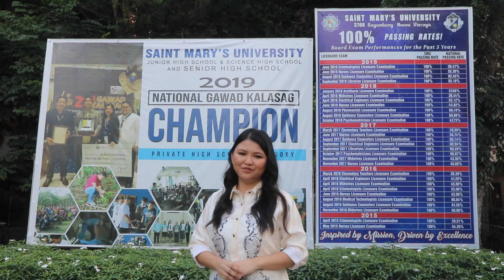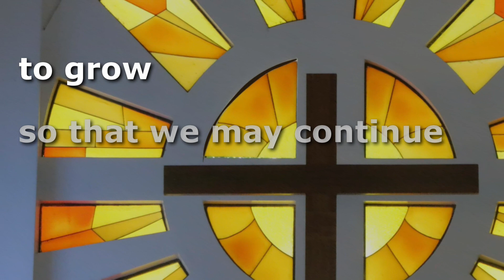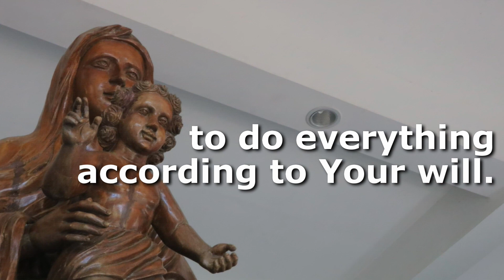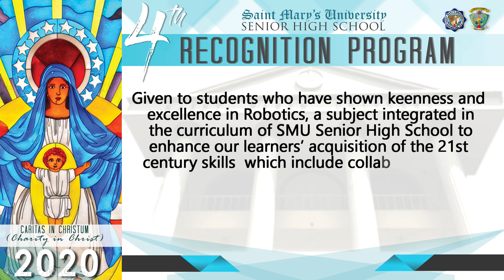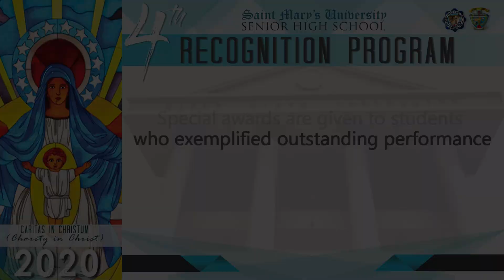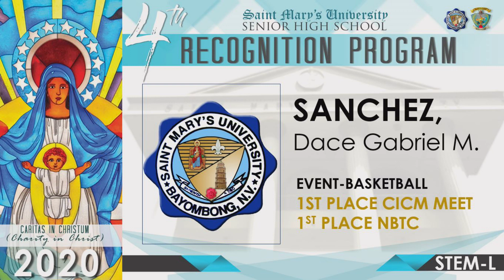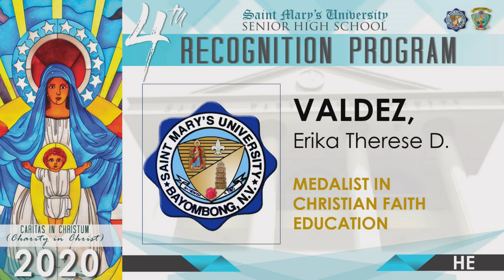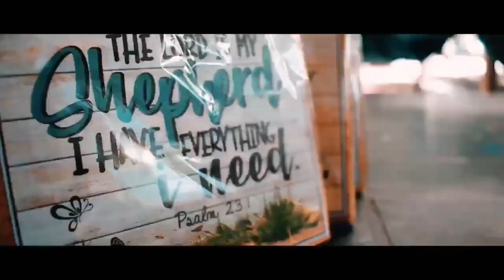Saint Mary's University Senior High School Virtual Recognition Program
The contents of the video such as text, graphics, sound, images and other materials are created by the school itself, except for the graphic video downloaded from the TWS Series used as a background graphic. The Content is not intended to be a substitute for professional graphic.